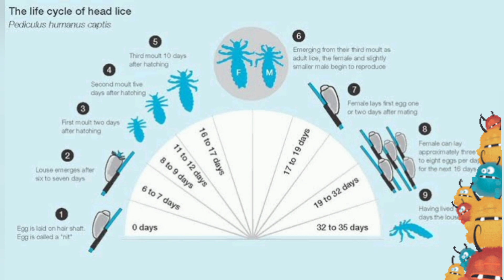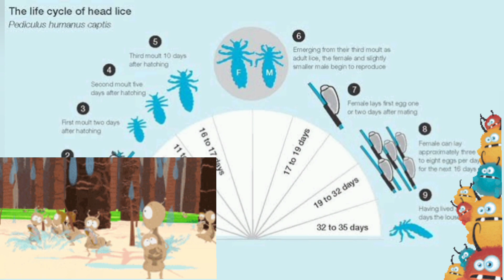THE LIFE CYCLE OF THE HEAD LICE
It’s happened and you definitely have head lice! You immediately have a million questions. Where did they come from? What do you do to get rid of them? And probably the scariest of all how long have they been there? It can be unsettling not knowing how long they’ve been crawling around, but we are here to help you get an estimate on how long you’ve had head lice.